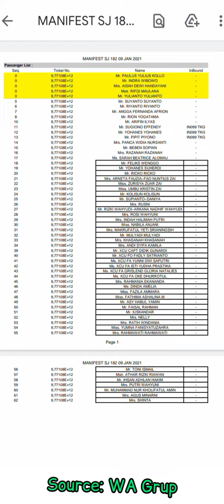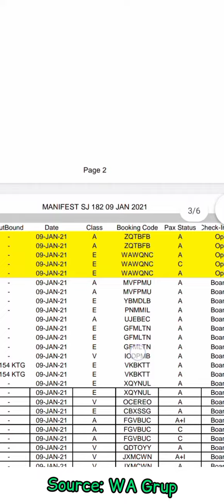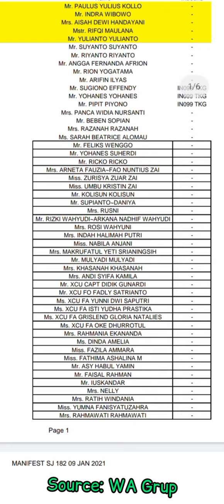[Sekilas Info] Inilah Daftar Penumpang Sriwijaya Air 182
sriwijaya air